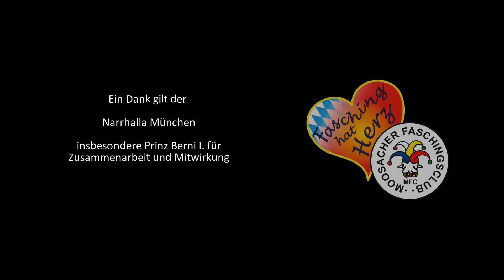Moosacher Faschingsclub - Eine Spende für "Fasching hat Herz"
In einer Versteigerung der Narrhalla München haben wir den Zuschlag erhalten und zu einer Spende beigetragen